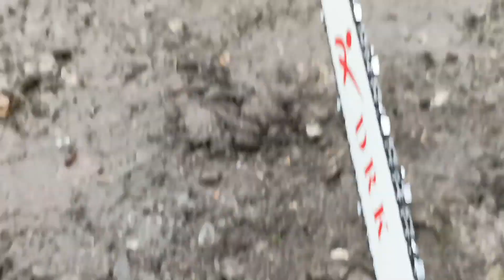Kioritz echo cs-315 vintage chainsaw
Vă prezint drujba mea și anume un Kioritz echo 315 de prin 1980, motorul este de 30,1cc!